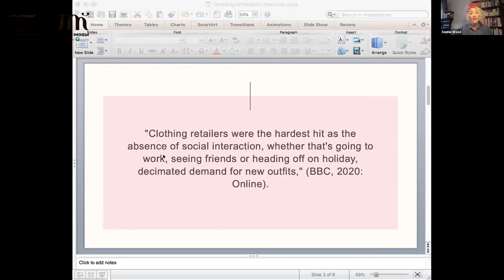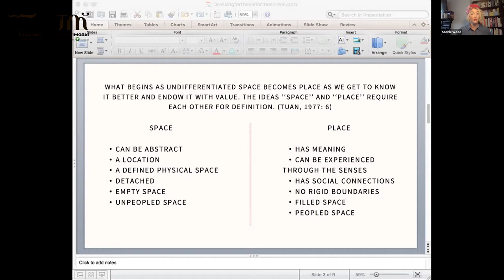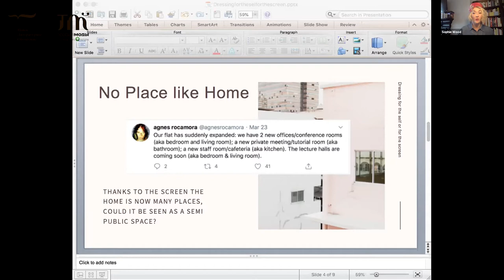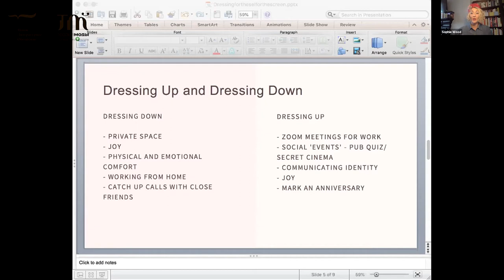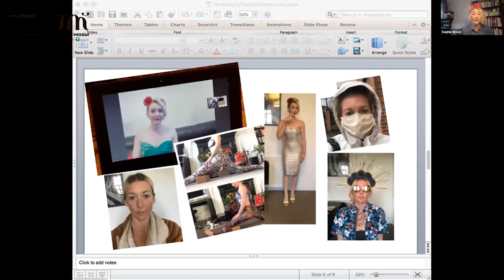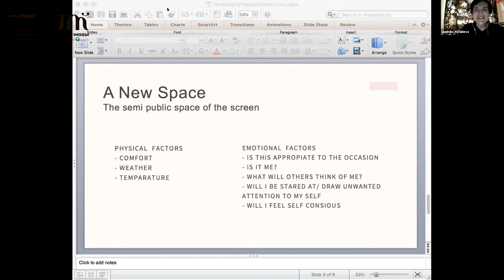Sophie Wood. Clothes in Lockdown: Dressing for the Screen or the Self?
Sophie Wood (Manchester Metropolitan University). Clothes in Lockdown: Dressing for the Screen or the Self?

Before the lockdown home was thought of as a private space, now with more of us at home more of the time home has also become a place of work, a gym, a bar, a restaurant and a place to relax, often rendered semi-public through the use of a screen. Group fitness, work meetings and social gatherings are now mediated through screens making our private space not so private after all. Fashion is often referred to as the barrier between the public and the private, demarking the public world outside and the private, covered body beneath them. Dressing in public and private also came with different rules and expectations — loungewear in the office would not be acceptable, and one wouldn’t usually wear a cocktail dress and full make up to stay in, but these are different times.

Sophie Wood is an Associate Lecturer in Fashion Cultures at Manchester Metropolitan University where she has recently completed her PhD. Her research interests span fashion and everyday dress, wardrobe studies, materiality and emotional connections to dress.

“The New Normal”: Sartorial and Body Practices of the Quarantine Era